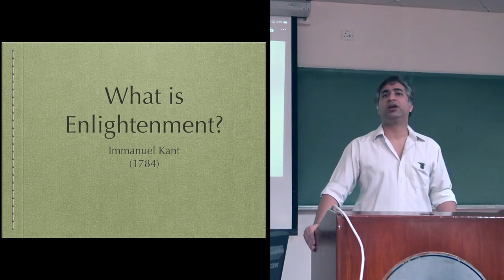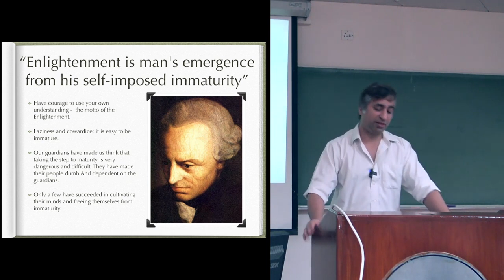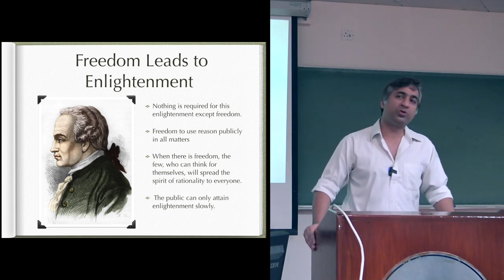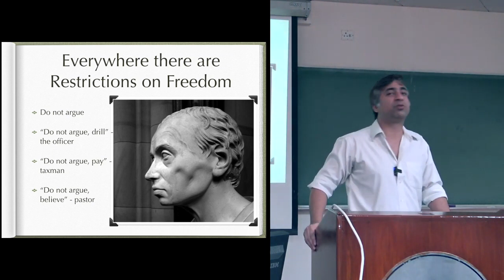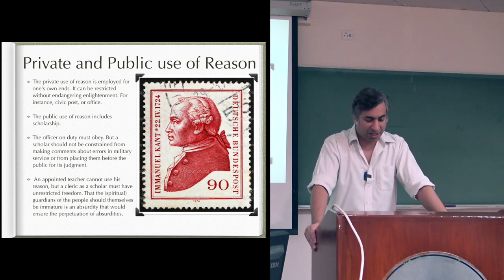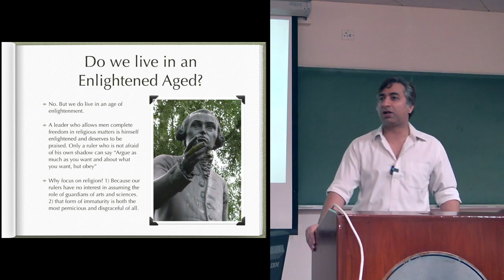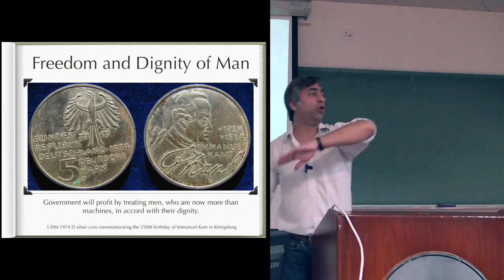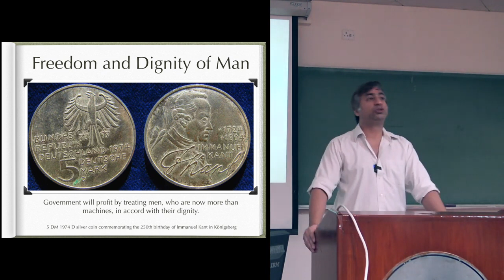Immanuel Kant | What is Enlightenment?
Immanuel Kant defines “enlightenment” in his famous contribution to debate on the question in an essay entitled “An Answer to the Question: What is Enlightenment?” (1784), as humankind’s release from its self-incurred immaturity; “immaturity is the inability to use one’s own understanding without the guidance of another.” Expressing convictions shared among Enlightenment thinkers of widely divergent doctrines, Kant identifies enlightenment with the process of undertaking to think for oneself, to employ and rely on one’s own intellectual capacities in determining what to believe and how to act.

Note: This Lecture was recorded in Dec. 2019, So Any Reference to Events & News is not to be confused with Recent ones.